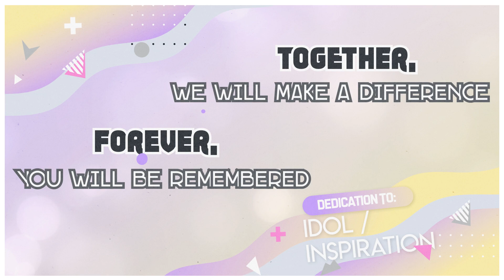【𝐄𝐋𝐇𝐏】 Hit and Run MEP ➤ For Idol / Inspiration | 𝔽𝕏 (09/14)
𝘼𝘽𝙊𝙐𝙏 𝙀𝘿𝙄𝙏𝙊𝙍𝙎' 𝙇𝘼𝙎𝙏 𝙃𝙐𝙍𝙍𝘼𝙃 𝙋𝙍𝙊𝙅𝙀𝘾𝙏 (𝙀𝙇𝙃𝙋):
Editors’ Last Hurrah Project is an event created to bring editors together for a last “Hurrah”. As people move on in their lives and from editing, we’d want to appreciate those who brought us here and have made a difference throughout our lives. The theme for this event is to create 14 total MEPs (Multi Editor Project - essentially joining different people’s part into one whole video project) specialized in one single dedication type on each mep.

All MEPs have each part dedicated to “ONE” person, studio, or group that fits the dedication type. Dedications cannot repeat throughout all projects as we want to appreciate more than one person or group. The dedication can be to other editors, to a person we know in real life, and/or someone fictional or who inspired our lives.

Editors’ Last Hurrah Project - MEP 09 of 14
★ 𝐃𝐞𝐝𝐢𝐜𝐚𝐭𝐢𝐨𝐧 𝐚𝐧𝐝 𝐓𝐇𝐄𝐌𝐄:
➤ Dedication Type: Inspiration / Idol
➤ "Inspiration" and "Idol" is someone you admire for such a long time that they inspire you to work to be like them. This can also be someone who you created a new style of editing from because you learned a lot from their edits. This person can also be the reason why you edit.
➤ The theme footage we used for this is to use any anime you or your inspiration likes! You know your idol more than anyone because you continue to watch them and learn from them. The theme for this is to edit the "FX" effects you learned from your inspiration.
➤ Editing Style: FX - candy, colorful editing, effects, shapes, 3D, typography etc.

𝓟𝓪𝓻𝓽𝓼 / 𝓔𝓭𝓲𝓽𝓸𝓻
(0:00) ★ INTRO
(0:15) ★ Part 1: xXMooniieXx - Vocaloid - for Evie (ヽ('ー`)ノ Evie)
(0:23) ★ Part 2: Hitojou - IDOLISH7 - for Josephine (AzureVamp)
(0:31) ★ Part 3: cosmicsoul. - Pokemon - for Besanii (Besanii)
(0:39) ★ Part 4: PokeLSouma - Yu-Gi-Oh VRAINS - for Mitzi (trainerlyra)
(0:46) ★ Part 5: Mystyk - Ensemble Stars - for Sophia (LadyKuro)
(0:54) ★ Part 6: july - Love Live - for Melany (ChocolateMintx / Anpanman)
(1:02) ★ Part 7: iNanako - K-On - for Cilka (xXCilkaMilkaXx) and Rebeka (RebAamv)
(1:10) ★ Part 8: YatoSwag Amv - Star Trek - Alice (xShiningAlicex)
(1:17) ★ Part 9: Aerlunna - ATRI My Dear Moments - for Heni (Mystyk)
(1:25) ★ Part 10: earthlyXangelX2 - Vampire Knight - for Alicia (xSnowflakes)
(1:32) ★ Part 11: Aerlunna - Grand Chase (Amy) - for Cindy (XXLucyXChan)
(1:40) ★ Part 12: Aerlunna - Jibaku Shounen Hanako-kun - for Sarah (cazybunny)
(1:48) ★ Part 13: Da-ten-shi - Detective Conan - for Ila (DiosaUnica96)
(1:56) ★ Part 14: Aerlunna - Elsword - for Sammy (AzureStarz)
(2:04) ★ Part 15: MeguriNoTsubasa - JoJo's Bizarre Adventure (part 4) - for Margi (dekopins)
(2:11) ★ Part 16: DarkFanFrontier - Persona 5 - for Mona (monoomii)
(2:19) ★ Part 17: X1xSakuraYukkix7X - Anime Mix - for Branden (IRL)
(2:27) ★ Part 18: Aerlunna - Genshin Impact (Scaramouche) - for Liz (Hazeldice)
(2:35) ★ Part 19: Rubina980 - One Piece - for Beky (Dean 07)

“𝙏𝙤𝙜𝙚𝙩𝙝𝙚𝙧, We Will Make A 𝘿𝙞𝙛𝙛𝙚𝙧𝙚𝙣𝙘𝙚
𝙁𝙤𝙧𝙚𝙫𝙚𝙧, You Will Be 𝙍𝙚𝙢𝙚𝙢𝙗𝙚𝙧𝙚𝙙”